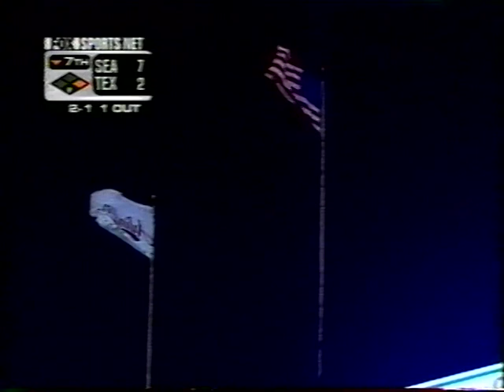Mariners vs Rangers (4-6-2001)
Dave Niehaus and Ron Fairly are on the call in this Fox Sports Northwest telecast, April 6, 2001, of the Seattle Mariners dropping by The Ballpark at Arlington for a date with the Texas Rangers. Ichiro has a fine evening.